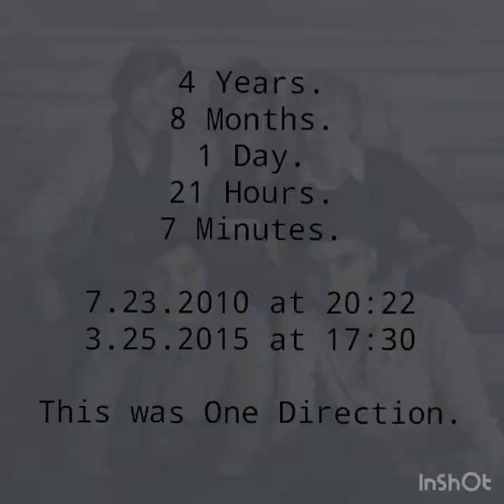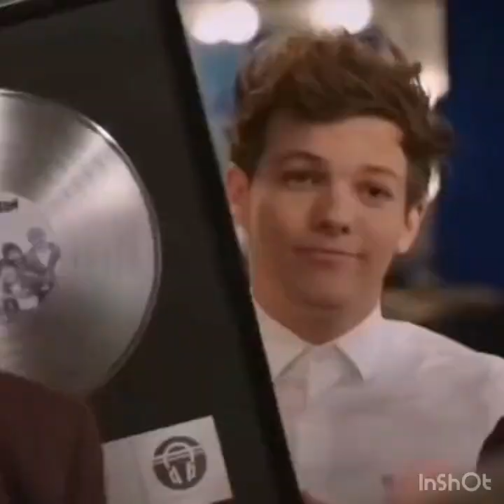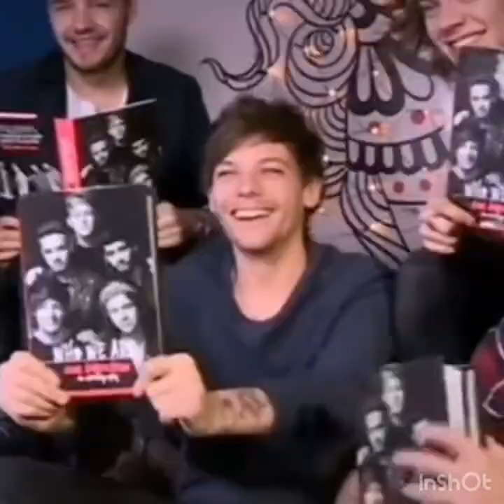11th Anniversary of ONE DIRECTION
One Direction and their memories
You'll love them!!